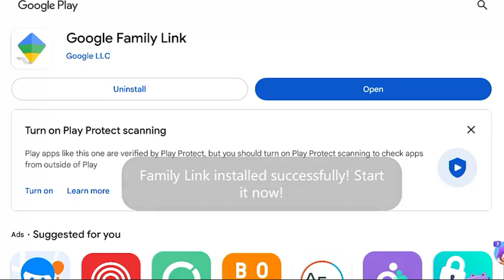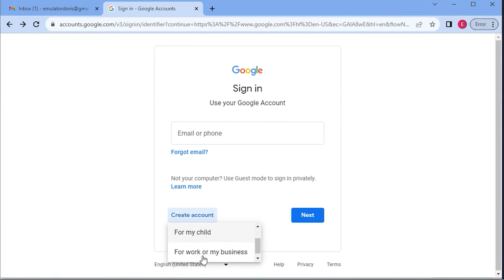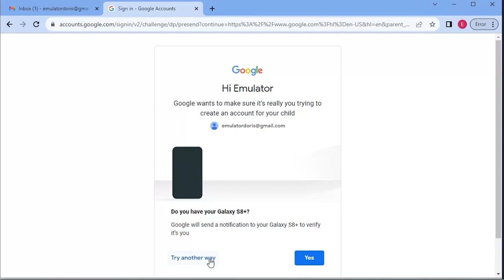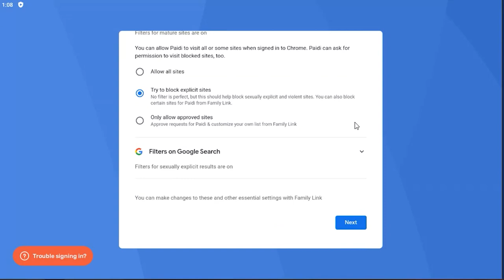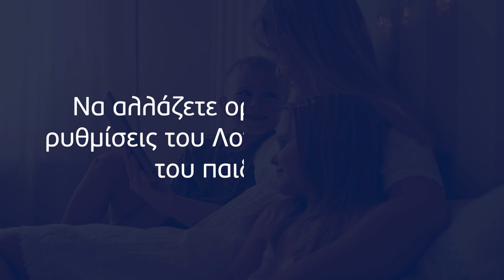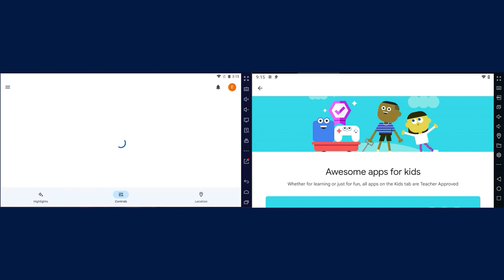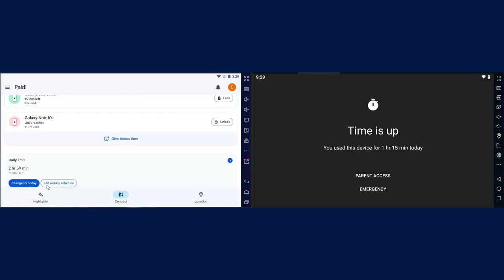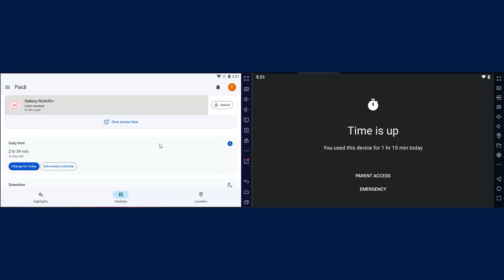Οδηγίες χρήσης του Google Family Link (Μέρος Α')